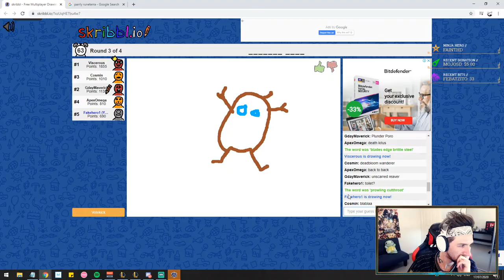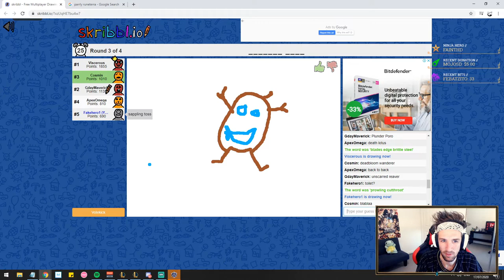Championless Undying | Legends of Runeterra | Gauntlet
7-1 run in the Legends of Runeterra Gauntlet with Championless Undying thanks to the homie Tencua for sharing his deck. Code below.